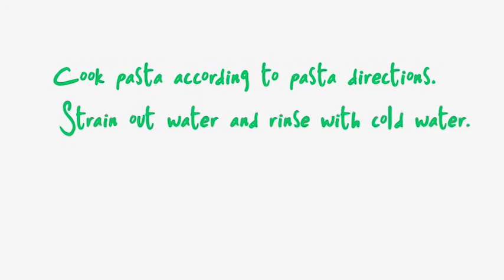What's Cookin' Wednesdays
This is a tasty pasta salad that's easy to make! It's a great dish to bring to your next pot luck or family gathering. You can add other veggies such as; onions, green peppers or anything else that sounds good to you. Enjoy!